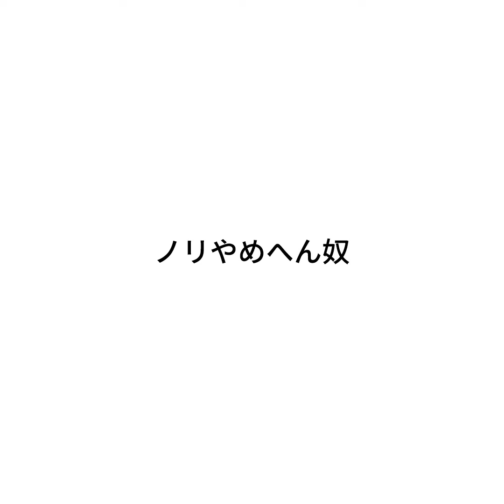ジャルジャルのネタのタネ『ノリやめへん奴』【JARUJARUTOWER】